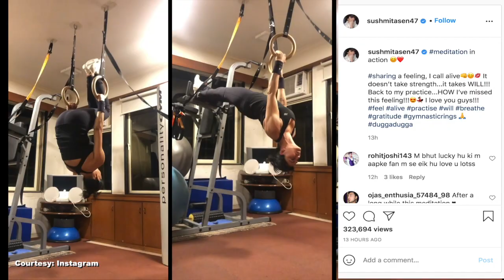Sushmita Sen ने शानदार अंदाज में किया Meditation Exercise, वायरल वीडियो viral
हमेंशा से अपनी शानदार फिटनेस के लिए सुर्खियों में रहने वाली अभिनेत्री सुष्मिता सेन का एक शानदार वीडियो इस वक्त सोशल मीडिया पर छाया हुआ है।